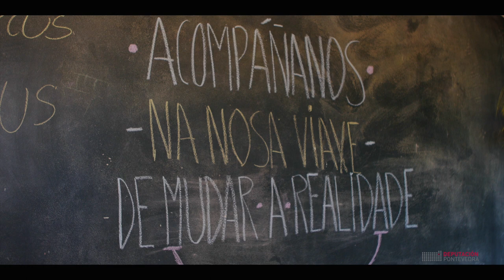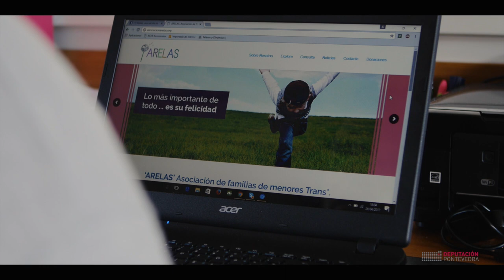Cristina Palacios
Cristina Palacios, presidenta de ARELAS, Asociación de Familias de Menores Trans*, relata os obstáculos e realidades que afrontan as persoas trans* dentro do contexto familiar.